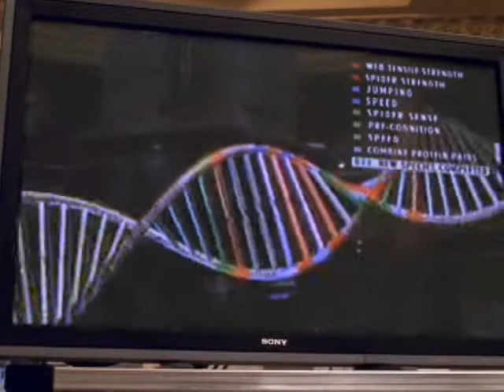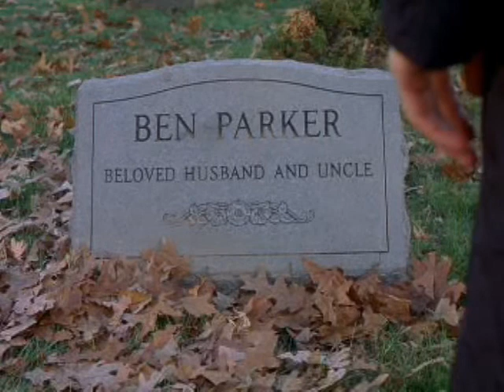Our Lady Peace (Not Enough)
Part of the trilogy, sorry it took so long to get them out.